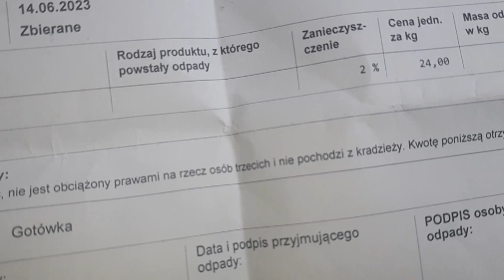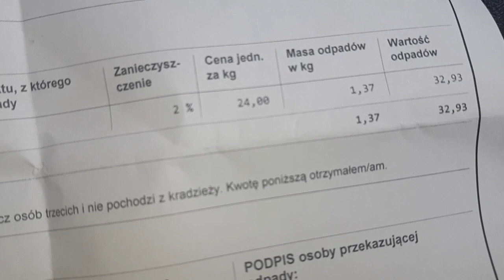CENY LECĄ W DÓŁ 🛩☹. FATALNIE.